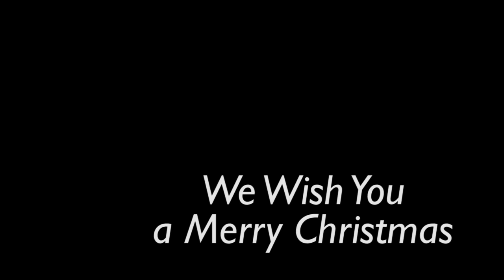Polyphonic Overtone Singing Christmas Pack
Christmas tunes performed with Polyphonic Overtone Singing
by Walter Mantovani on December 22, 2015.

- 00:00 We Wish You a Merry Christmas
- 00:18 Deck the Halls
- 00:54 Greensleeves
- 01:38 Silent Night
- 02:23 Jingle Bells
- 03:01 Greensleeves fast version – Credits